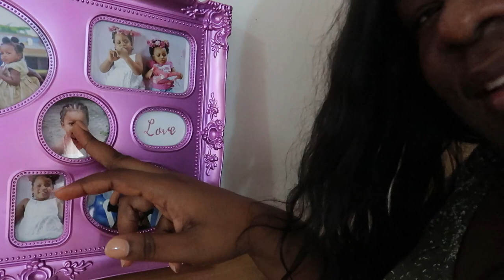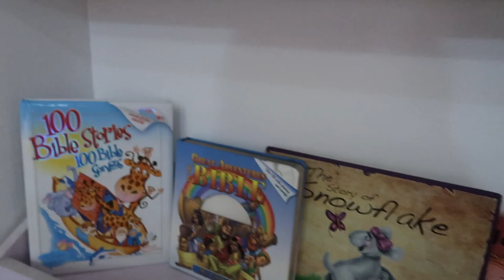LOOK WHO CAME TO SEE ME! | VLOG